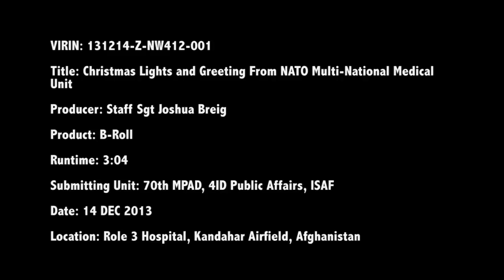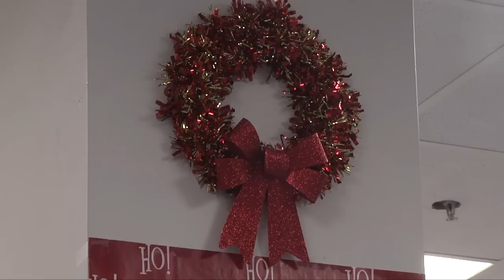Holiday Greetings from NATO Multinational Medical Unit Role 3 Hospital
Members of ISAF from the NATO Multi-National Medical Unit's Role 3 hospital at Kandahar Airfield, say hello to Swansboro, North Carolina, Missoula, Montana, Orlando, Florida, San Diego, California; and show their decorations.